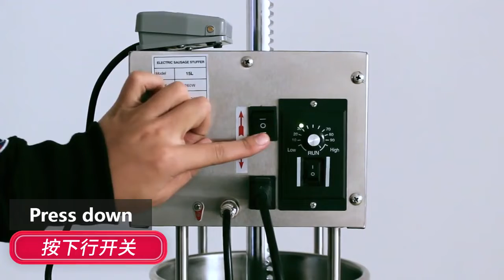10L/15L Electric sausage stuffer Qiao